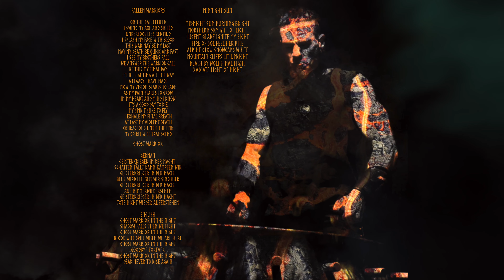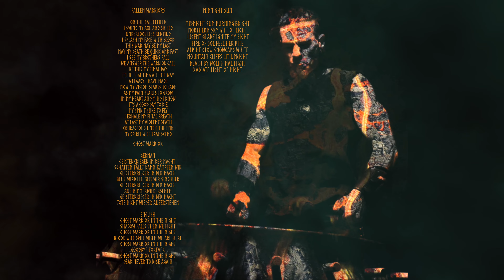RAGNARÖK (Full Album) VOLFGANG TWINS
TRACKS:
00:11 RAGNARÖK
05:11 THUNDER GOD
10:13 HAMMER OF THE GODS
14:51 FALLEN WARRIORS
20:50 SWORD OF SURTR
25:20 SPAWN OF LOKI
32:28 WAR OF THE GODS
39:48 JAWS OF FENRIR
44:41 MIDNIGHT SUN
50:31 FROST (RAW)
55:48 ENTER VALHALLA (RAW)
01:00:46 GHOST WARRIOR (RAW)

LYRICS

FALLEN WARRIORS

ON THE BATTLEFIELD
I SWING MY AXE AND SHIELD
UNDERFOOT LIES RED MUD
I SPLASH MY FACE WITH BLOOD
THIS WAR MAY BE MY LAST
MAY MY DEATH BE QUICK AND FAST
I SEE MY BROTHERS FALL
WE ANSWER THE WARRIOR CALL
BE THIS MY FINAL DAY
I'LL BE FIGHTING ALL THE WAY
A LEGACY I HAVE MADE
NOW MY VISION STARTS TO FADE
AS MY PAIN STARTS TO GROW
IN MY HEART AND MIND I KNOW
IT'S A GOOD DAY TO DIE
MY SPIRIT SURE TO FLY
I EXHALE MY FINAL BREATH
AT LAST MY VIOLENT DEATH
COURAGEOUS UNTIL THE END
MY SPIRIT WILL TRANSCEND

MIDNIGHT SUN

MIDNIGHT SUN BURNING BRIGHT
NORTHERN SKY GIFT OF LIGHT
LUCENT GLARE IGNITE MY SIGHT
FIRE OF SÓL FEEL HER BITE
ALPINE GLOW SNOWCAPS WHITE
MOUNTAIN CLIFFS LIT UPRIGHT
DEATH BY WOLF FINAL FIGHT
RADIATE LIGHT OF NIGHT

GHOST WARRIOR

Geisterkrieger in der Nacht.
Schatten fällt, dann kämpfen wir.
Blut wird fließen. Wir sind hier.
Auf Nimmerwiedersehen.
Tote. Nicht wieder auferstehen.

ENGLISH TRANSLATION
Ghost warrior in the night.
Shadow falls then we fight.
Blood will spill when we are here.
Goodbye forever.
Dead never to rise again.

If you enjoy our music video, please share it with others! We believe the power of music can do amazing things. SKÅL!

VolfgangTwins